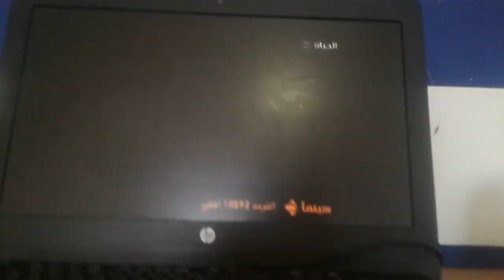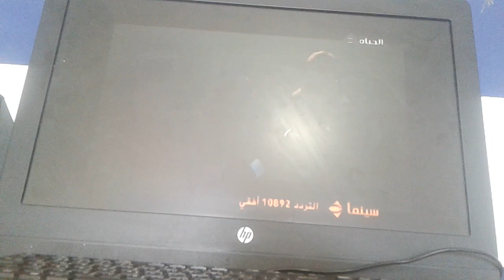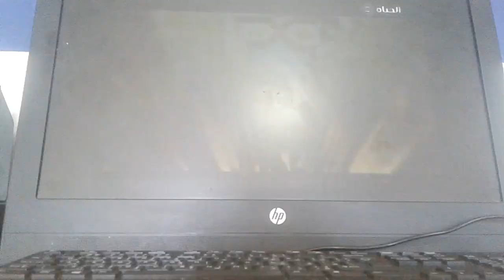زهايمر علي الحياه سينما.flv